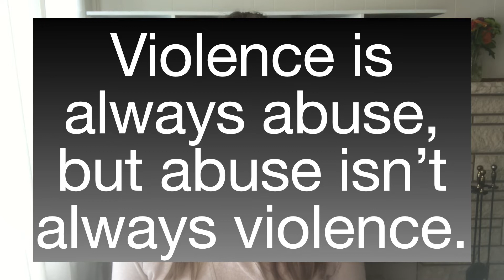Violence Is Always Abuse. Abuse Is Not Always Violence.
Abuse takes many forms, and does not always mean violence. Watch this video to learn about the different types of abuse and what you can do to protect yourself and future generations from abusive relationships.